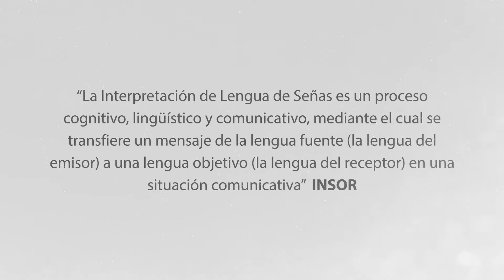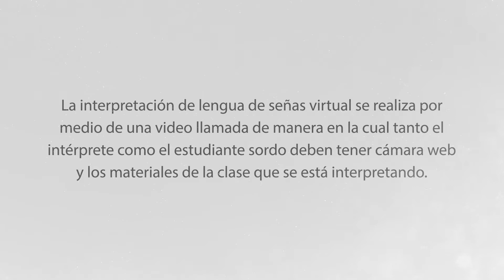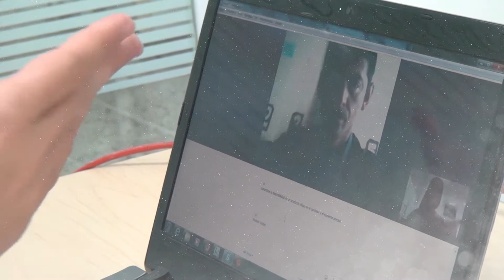Servicio de Interpretación de Lengua de Señas Virtual